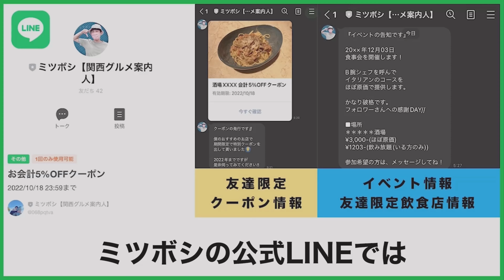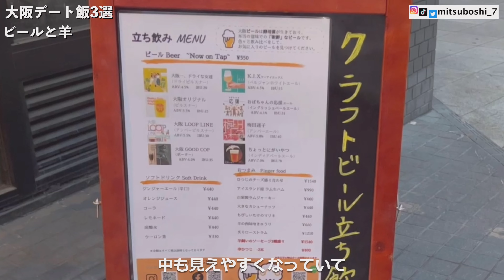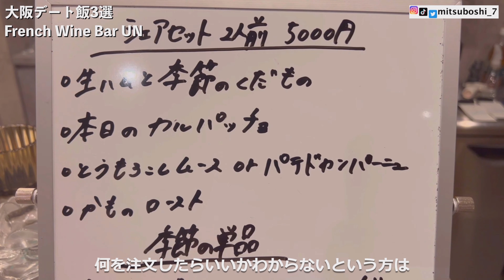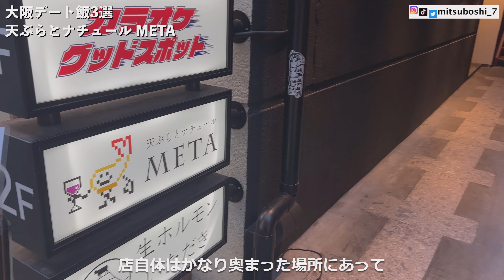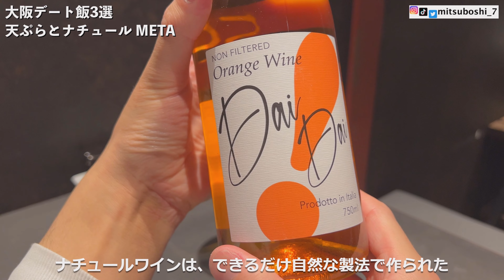まじでメモってください、、、大阪のデートに使えるお店を3つ紹介します!!デートじゃなくても使える美味しいお店です。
他の投稿も見てね→@mitsuboshi_7

ミツボシという名前で活動しています。
関西のお洒落・美味しい・面白い・楽しい
飲食店・観光地を紹介するチャンネルです！

画像情報でお店を探すことができるのでおすすめです。

お店紹介や日常的な雑談ツイートとかもします。交流しましょ！

短くお店や観光地を紹介しています。

短くお店や観光地を紹介しています。変わった企画もいつか投稿します。

❖ 紹介させていただいたお店
※全て撮影許可いただいております。

0:00 オープニングトーク
 ①ビールと羊
 ②French wine bar UN
 ③天ぷらとナチュール META

❖ 人気or見てほしい動画一覧✨
見て欲しい順!!

①【大阪カフェ5選】名店〜穴場まで！レトロな街・中崎町のカフェ5選
　※　一番最初の動画です。すごく初々しいです。

②【和歌山ラーメン3選】老若男女の身体中の全細胞が喜ぶ和歌山県のおいしいラーメン3選

③【大阪ラーメン3選】本当に美味しい食べないと損する並んででも食べたいやばいラーメン3選

⑤【大阪難波グルメ】市場に出回らない極上豚のユッケが食べれるお店！絶対に流行る！

⑧【大阪・心斎橋】美味しすぎる大阪心斎橋ランチ３選｜大阪グルメ・関西グルメ・グルメvlog

⑨【大阪ランチ3選】大阪長堀橋(ほぼ心斎橋)ランチ３選｜この3店舗はほんま行って欲しい！｜

⑩【大阪バー5選】梅田で飲む時、マンネリ化してない？雰囲気抜群の超お洒落BAR5選

❖ 使用しているBGM
①​Artist:E's Jammy Jams｜Title : Three Wise People -
ーーーーー
②Artist：ー｜Title : Grut
ーーーーー
ーーーーー
④Artist : Teddie ｜Title : Good